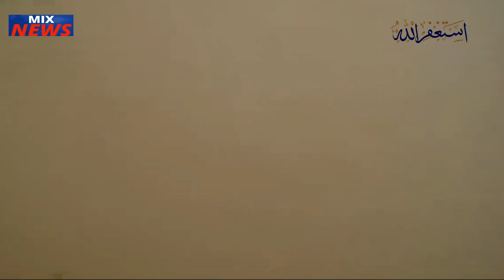Israel-Palestine Conflict: Hamas Training For Raid On Israel Revealed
Hamas Training For Raid On Israel Revealed
Israel-Palestine Conflict
Israel-Hamas War
 Hamas held multiple training exercises in Gaza, ahead of their deadly attack on Israel on 7th October which claimed 1,200 lives.
They practiced hostage-taking, raiding compounds and breaching Israel's defenses during these exercises, the last of which was held just 25 days before the attack.
Several armed Palestinian groups joined Hamas in the assault on Israel.   The groups carried out joint drills in Gaza, including at a site less than 1km from the barrier with Israel.
The October attack on Israel provoked retaliation which has led to the deaths of more than 14,000 Palestinians in Gaza, according to the authorities there.

We encourage our viewers to cross-check information from multiple source. We do not endorse or promote any particular political, social, or commercial agenda. Our goal is to provide a balanced and diverse perspective or current events and news stories.
Thank you for your trust and understanding as we strive to bring you the most reliable news coverage possible.